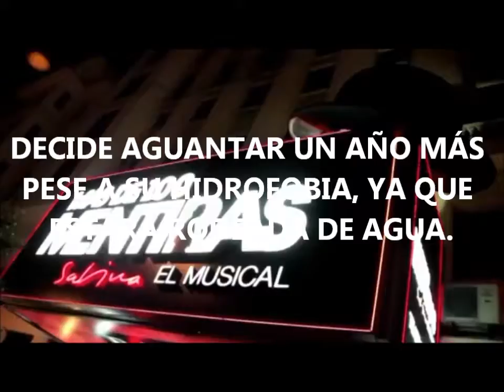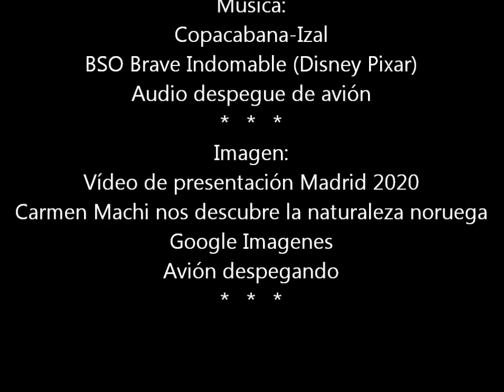Book Trailer | La Noche más Oscura | Jose Manuel Sánchez Núñez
Book trailer sobre el libro de Ana Alcolea "La Noche más Oscura"
Trabajo de lectura del 2º trimestre.
Hecho por Jose Manuel Sánchez Núñez.
Colegio Siglo XXI, Calle Lituania 8, Madrid, España.
¿Encuentras el mensaje oculto?